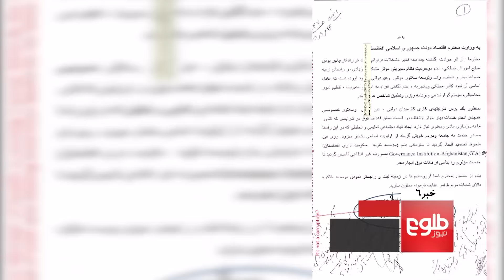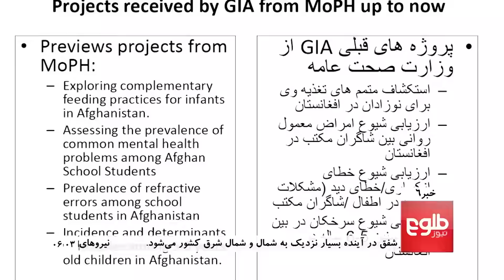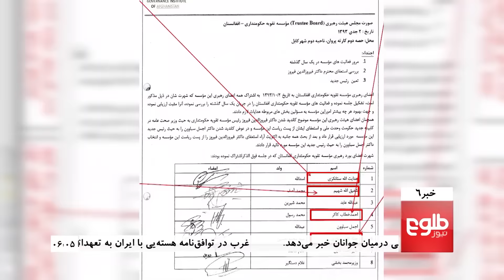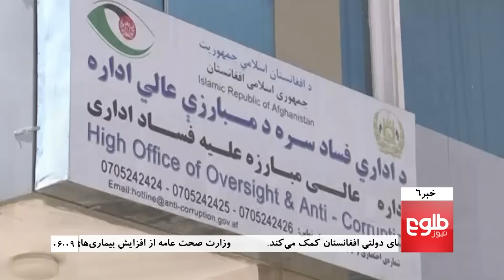TOLOnews 6pm News 03 August 2016 / طلوع نیوز، ۱۳ اسد ۱۳۹۵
Top Stories: Health Minister Says Leaked Documents Fabricated By Rivals, Ghani Expected To Issue New Decree On Electoral Reform Process, Oversight Bodies Concerned Over Current Status of Asset Registration

خبرهای مهم: وزیر صحت میگوید اسناد منتشر شده از سوی رقیبان اش طراحی شده، فرمان تازه رییس جمهور غنی برای آغاز روند اصلاح نظام انتخابات، ثبت دارایی‌های مقام‌های دولتی با دشواری هایی روبرواست